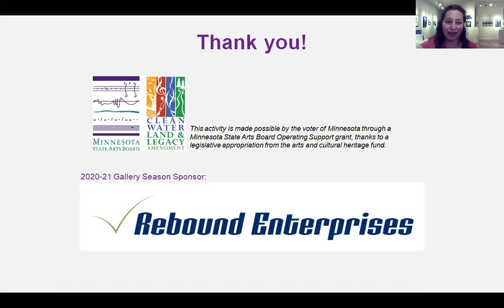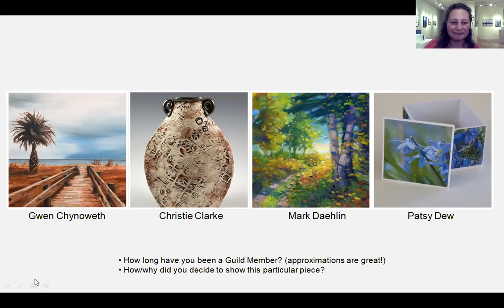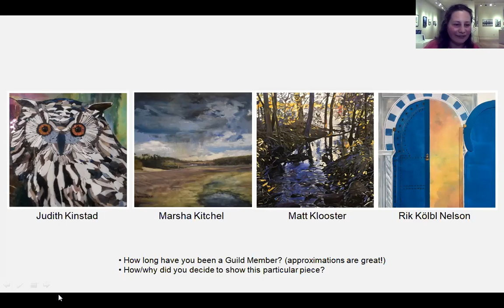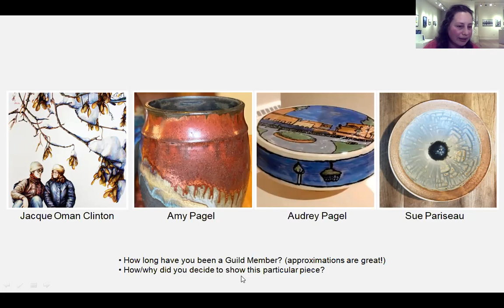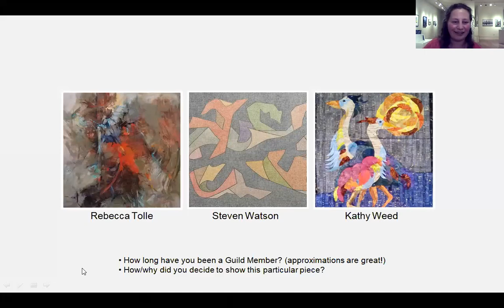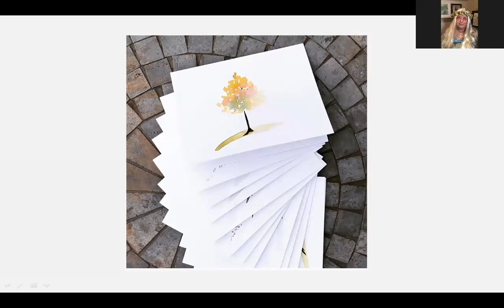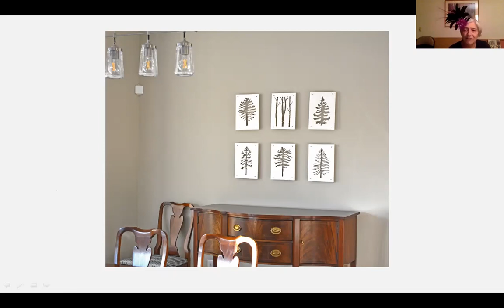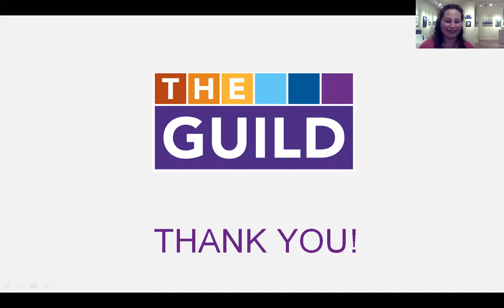Virtual Reception Annual Members Exhibition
This is a recording of the Virtual Reception for the "2020 Annual Members Exhibition" at the Northfield Arts Guild, which was held on October 29, 2020. See a slideshow of artworks, hear remarks from participating and featured artists and see who won the costume contest!

ANNUAL MEMBERS EXHIBITION (OCT 8-30, 2020)
One of the benefits of membership at the Northfield Arts Guild is the opportunity for visual artist members to exhibit their original artwork in the Annual Members’ Exhibition. This popular, community-wide exhibition showcases the work of Guild Members working in a large cross section of media—from painting to ceramics to textiles.